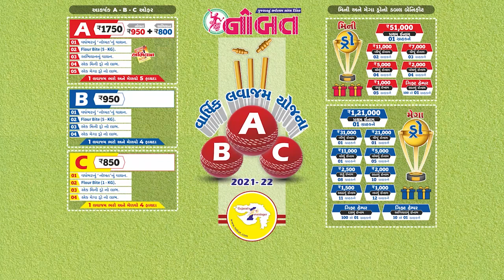Nobat News Jamnagar :- જામનગરને મળશે નવી ઓળખ